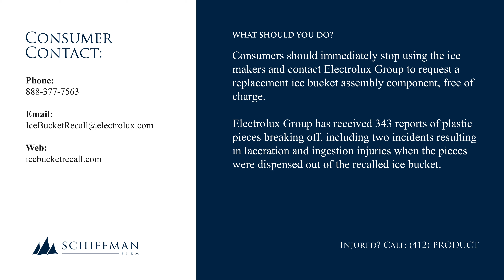Frigidaire Side by Side Refrigerators with Slim Ice Buckets Recalled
This recall involves certain Frigidaire branded side by side refrigerators with Slim Ice buckets manufactured between 2015 and 2019, with model numbers:

DGHK2355TF
DGHX2655TF
FFSC2323TS
FGSC2335TD
FGSC2335TF
FGSS2635TD
FGSS2635TE
FGSS2635TF
FGSS2635TP
FPSC2277RF
FPSC2278UF
FPSS2677RF
LFSC2324VF
LGHK2336TD
LGHK2336TF
LGHX2636TD
LGHX2636TF

To see if their specific serial number is included in this recall.

The model and serial numbers are printed on a serial plate located inside the refrigerator compartment.

Electrolux Group has received 343 reports of plastic pieces breaking off, including two incidents resulting in laceration and ingestion injuries when the pieces were dispensed out of the recalled ice bucket.

Consumers should immediately stop using the ice makers and contact Electrolux Group to request a replacement ice bucket assembly component, free of charge.